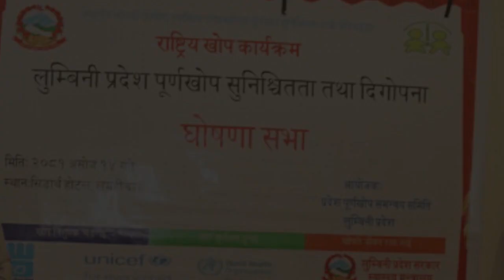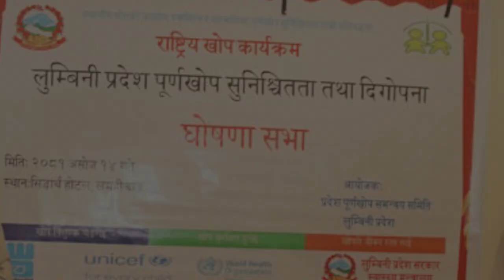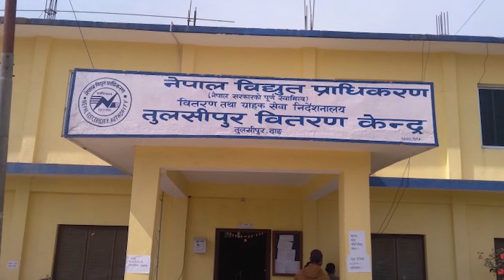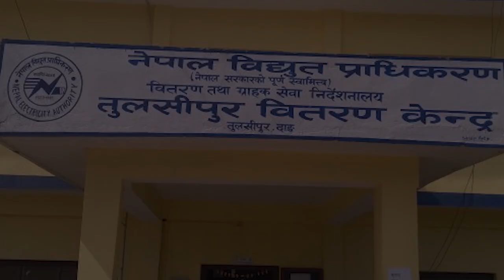राप्ती दर्पण टेलिभिजनको दर्पण खबर २०८१ असोज १४ गते